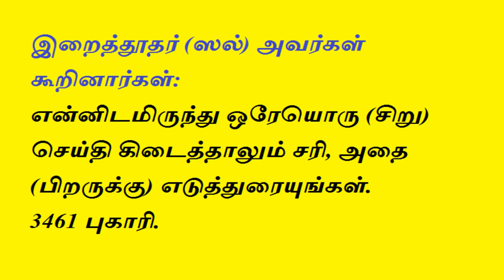Tamil Bayan - பேரமும் சமரசமும்